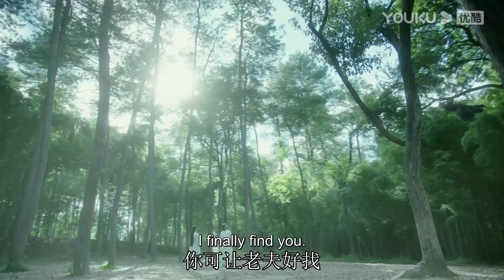💕趙露思不顧一切奔向李宏毅卻被仇人盯上，李宏毅擋在趙露思身前不讓任何人傷害她！【天雷一部之春花秋月】EP37